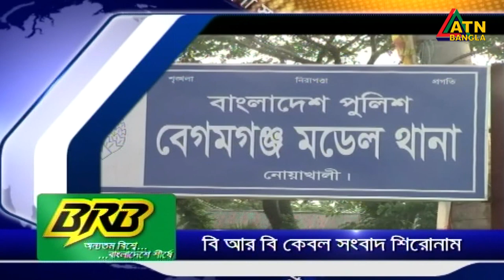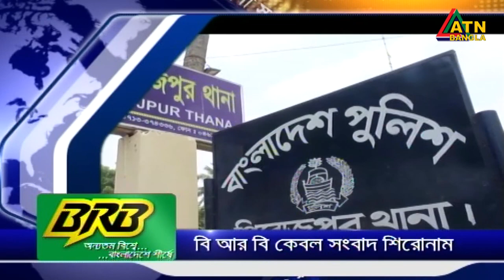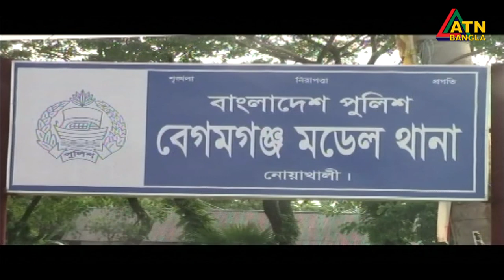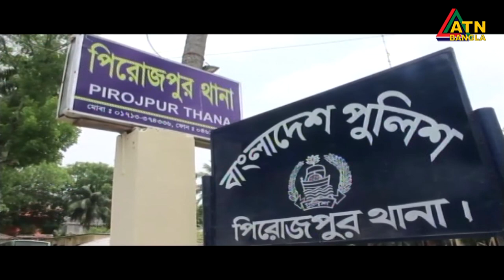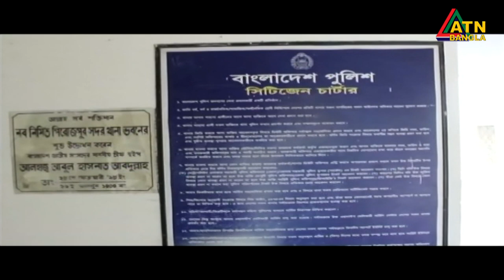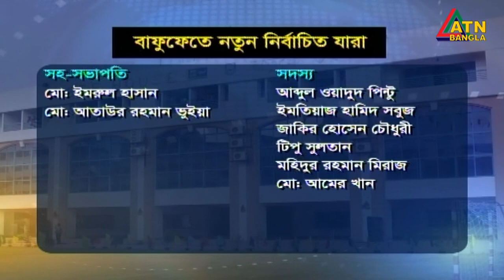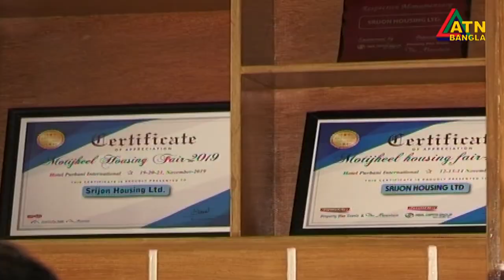এটিএন বাংলা দুপুর ২ টার সংবাদ । 08.10.2020 | ATN Bangla News at 2 pm